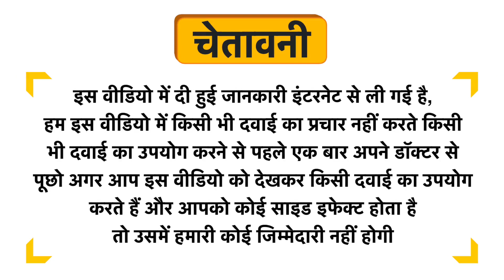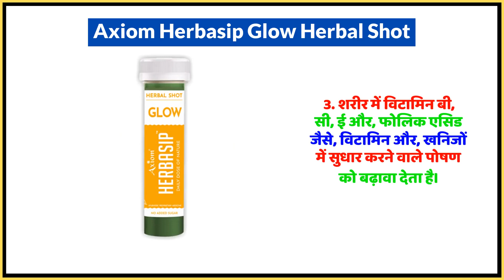Axiom Herbasip Glow Herbal Shot Uses in Hindi | Side Effects | Dose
Axiom Herbasip Glow Herbal Shot Uses in Hindi | Benefits | Side Effects | Dose